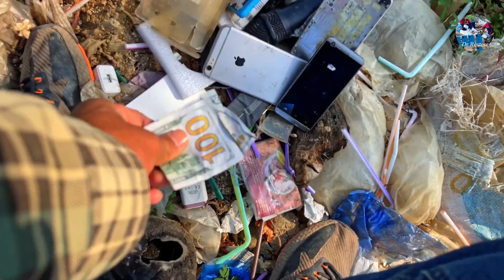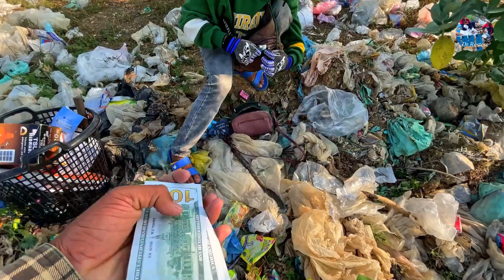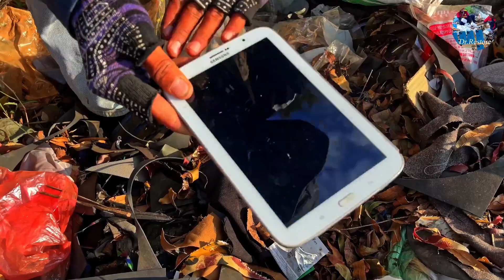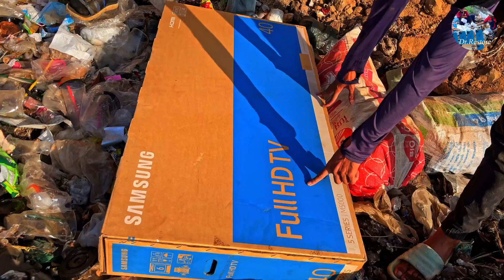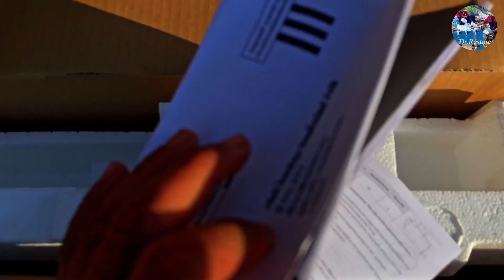Great Day! Both Brother Found New Speaker( USA KG - 177 ) & Money 💰 $10.000 at Trash Field